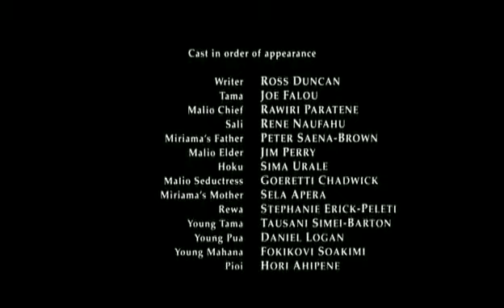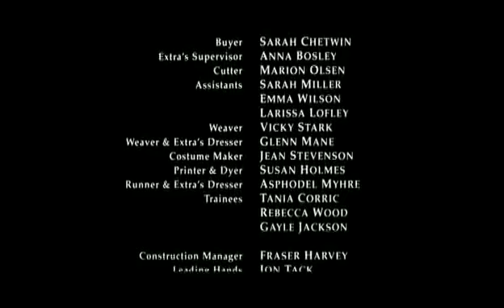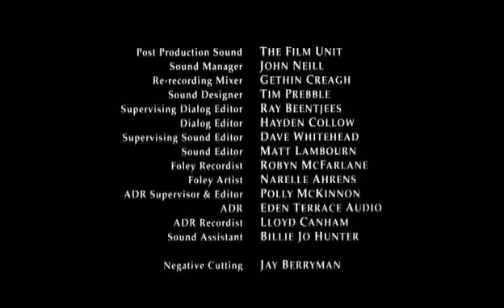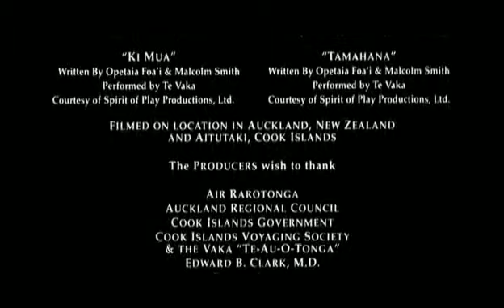LA LEGENDE DE JOHNNY LINGO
Bienvenue sur notre chaîne dédiée à l'exploration visuelle.
Vous regardez "LA LEGENDE DE JOHNNY LINGO () Film complet en français.

Quand une tempête fait s'échouer un canoë portant un petit garçon à terre sur une petite île du Pacifique Sud, il est d'abord bien accueilli comme un cadeau du ciel, au point même que le chef de tribu l'adopte comme son successeur reniant ainsi par ce geste son propre héritier jusqu'alors où...